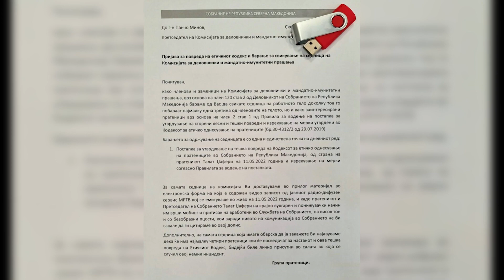ВМРО ДПМНЕ со докази и најмалку четири сведоци бараат да се отвори постапка за спикерот Талат Џафери